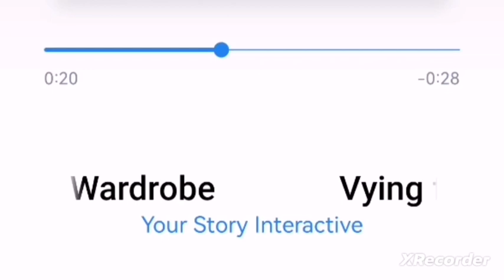💎 Versay'ı Fethederken müzikleri - Giysi dolabı / Romantizm Kulübü 💎